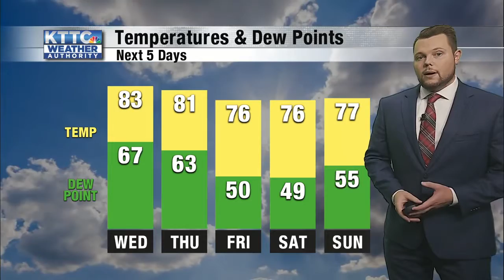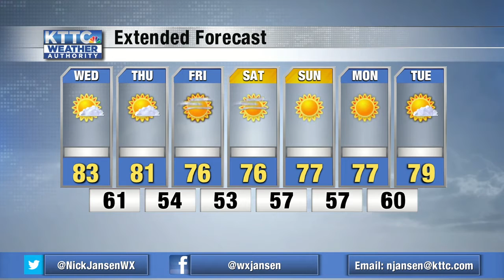Cooler temperatures ahead